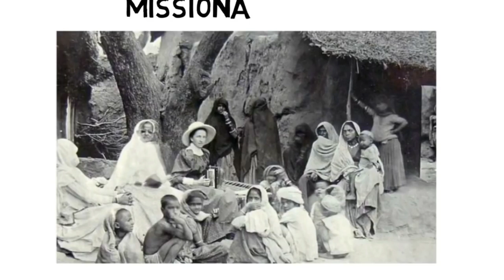Teachers' Day Speech In Bengali 2020 || শিক্ষক দিবসের বক্তৃতা। 5th September short Speech in Bengali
This Short speech on Teacher's Day (in Bengali) can be used on 5th September by all the Students about Teachers Day.
Teachers' Day is celebrated at 5th September all over the India.
and it ithe Birthday of Dr. Sarvepalli Radhakrishnan.
A speech by-
Swapna Das (voice and script)

শিক্ষক দিবসের বক্তব্য ২০২০ পড়ুন-

এক জন সফল মানুষের পেছনে শিক্ষকের যে গুরুত্বপূর্ণ ভূমিকা থাকে, তা নতুন করে বলার কিছু নেই। সেই শিক্ষক যে পড়াশোনার ক্ষেত্রেই হতে হবে, তানয়। তিনি থাকতে পারেন জীবনের যে কোনও ক্ষেত্রেই। তিনি যে পড়ুয়াকে শেখাবেন ,তাই নয়। তিনি তাকে জীবনে চলার পথে পরামর্শ দেবেন,ব্যর্থতায় পাশা দাঁড়িয়ে উৎসাহ দেবেন, সাফল্যের দিনে নতুন লক্ষ্য স্থির করে দেবেন। তিনি তাকে শুধু সফল নয়,একজন ভাল মানুষ হতে শেখাবেন।
এক জন আদর্শ শিক্ষক ডঃ সর্বপল্লী রাধাকৃষ্ণণ (৫ই সেপ্টেম্বর, ১৮৮৮ – ১৭ই এপ্রিল, ১৯৭৫) তামিলনাডুর তিরুট্টানিতে এক দরিদ্র ব্রাহ্মণ পরিবারে জন্মগ্রহণ করেন। তিনি স্বাধীন ভারতের প্রথম উপরাষ্ট্রপতি (১৯৫২-১৯৬২) এবং দ্বিতীয় রাষ্ট্রপতি(১৯৬২-৬৭) ছিলেন।

একাধারে রাজনীতিবিদ, দার্শনিক ও অধ্যাপক এই শান্ত মানুষটি ছাত্রজীবনে অতি মেধাবী ছিলেন।জীবনে কোনও পরীক্ষায় দ্বিতীয় হননি।বিভিন্ন বৃত্তির মাধ্যমে তাঁর ছাত্রজীবন এগিয়ে চলে। ১৯০৫ সালে তিনি মাদ্রাজ খ্রিস্টান কলেজ থেকে দর্শনে স্নাতকোত্তর ডিগ্রি লাভ করেন। তার বিষয় ছিল ‘বেদান্ত দর্শনের বিমূর্ত পূর্বকল্পনা’। বিশ্বের দরবারে তিনি অতি জনপ্রিয় দার্শনিক অধ্যাপক হিসাবেও পরিচিত ছিলেন। ১৯৩১ সালে তাঁকে ব্রিটিশ নাইটহুডে সম্মানিত করা হয়। ১৯৫৪-তে ভারতরত্ন সম্মান পান। প্রথম জীবনে তিনি মহীশুর বিশ্ববিদ্যালয়ের অধ্যাপনা করেন (১৯১৮)। এ সময় তিনি বিভিন্ন উল্লেখযোগ্য পত্রিকায় লিখতেন। সে সময়েই তিনি লেখেন তাঁর প্রথম গ্রন্থ ‘ দ্য ফিলোজফি অফ রবীন্দ্রনাথ টেগোর’। দ্বিতীয় গ্রন্থ ‘দ্য রেন অফ রিলিজিয়ন ইন কনটেমপোরারি ফিলোজফি’ প্রকাশিত হয় ১৯২০সালে। তিনি কলকাতা বিশ্ববিদ্যালয়েও অধ্যাপনা করেন। দেশ–বিদেশের বিভিন্ন বিশ্ববিদ্যালয় থেকে তিনি বারবার অধ্যাপনার জন্য আমন্ত্রিত হয়েছেন।

রাষ্ট্রপতি হওয়ার পর তাঁর গুণমুগ্ধ ছাত্র ও বন্ধুরা তাঁর জন্মদিন পালন করতে চাইলে তিনি বলেন জন্মদিনের পরিবর্তে ৫ই সেপ্টেম্বর যদি শিক্ষক দিবস উদ্‌যাপিত হয় তবে আমি বিশেষরূপে অনুগ্রহ লাভ করবো।

সেই থেকে এই দিনটি শিক্ষক দিবসরূপে পালিত হয়ে চলছে।